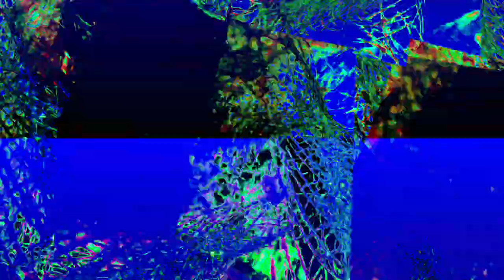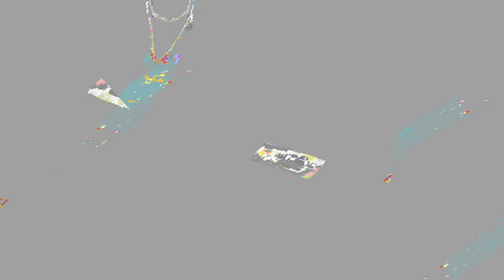[EPILEPSY WARNING] Movie 24 01 06 02h28m28s